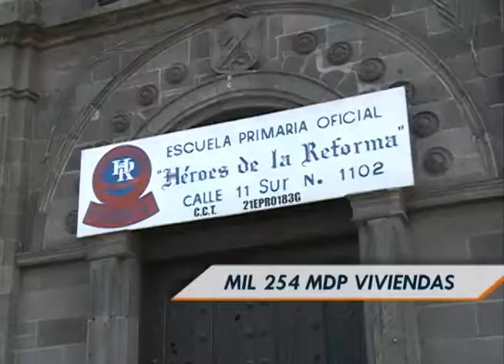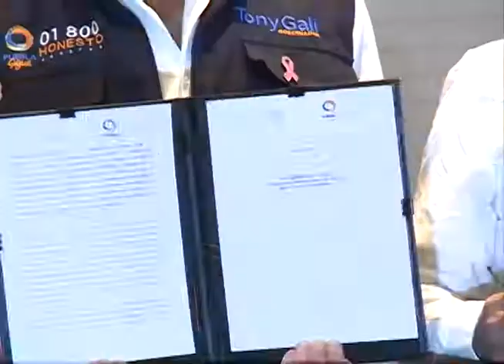Dan a conocer resultados del censo de viviendas dañadas tras sismo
Se estima concluir la etapa de reconstrucción de viviendas en el primer trimestre del 2018.